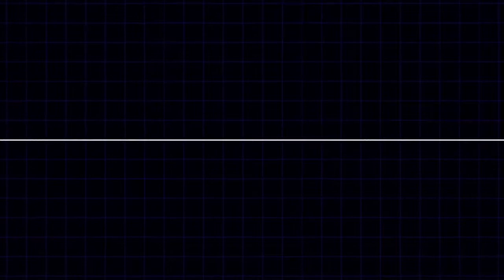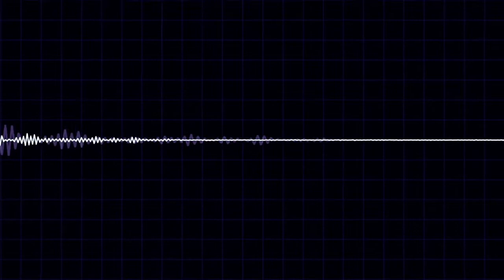DEMODEX ➤ Stop Itching ➤ Mite Infestation ➤ Heal Eyelashes ➤ Dermatitis ➤ Skin Rash ➤ Sound Therapy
DEMODEX MITES INFESTATION ➤ 𝐑𝐈𝐅𝐄 𝐍𝐨.𝟏𝟐𝟓 - 𝐍𝐨. 𝟗𝟓 I Stop Itching ➤ Mite Infestation ➤ Rosacea ➤ Heal Eyelashes ➤ Dermatitis ➤ Skin Rash ➤Scalp Infestation
20 Minute Sound Therapy Session - TSH051 by The Sound Healers

Demodex, eyelash mites, or face mites, are parasitic mites that live in hair follicles. There are two species of Demodex parasites, i.e.  Demodex Folliculorum and Demodex Brevis. They are both frequently referred to as eyelash mites. An infestation with Demodex mites is common and usually causes skin conditions such as acne, some rosacea, itching, dermatitis, and other types of skin problems.

Healing Sound Therapy is an excellent complementary healing method for Mites and Parasitic Infestations, with the best results shown when used for 10 minutes twice daily.

In this File, we use No. 125 & No.95 RIFE Frequencies. Sound RIFE could be particularly unpleasant to the ear, so we have embedded the frequencies into a stream of higher vibrational sounds, to make the sound session tolerable to the ear.

Binaural Sound Therapy is increasingly recognized as a safe, effective complementary therapy for many diseases and health conditions.
We make Music Therapy Audios using Sound Healing Frequencies. Our Audios are based on decades of study on Sound Healing Therapies. We use different modalities such as Acoustic Reiki, Rife Frequencies, Binaural Beats, Sonic Acupuncture and PsychoGeometric Music.
Enjoy your Audio Experience!
All music, audio, and recordings published by ©The Sound Healers is originally composed by the author and may not be redistributed or reused in any way without written permission.

Do not drive or operate machinery while listening to meditations (or any other audio/video) on this website or any of the social platforms that may be associated with it.